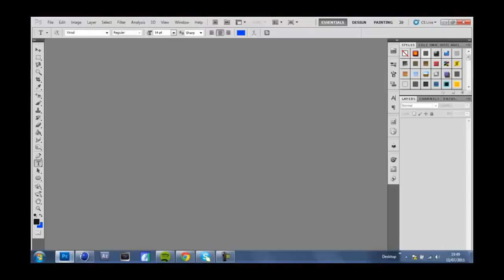Speed art - Abstract clouds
i'm back guys expect the usual tutorials to start soon :)